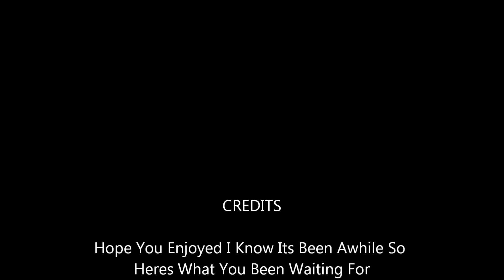Left 4 Dead 2 Pwnage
Artist: Dead By April
Song 1 : Carry Me
Song 2 : Leaves Falling